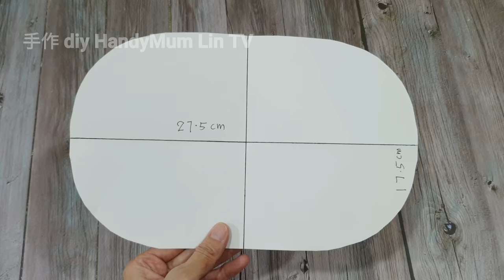DIY CANVAS BAG IDEAS ~ WITH ZIPPER